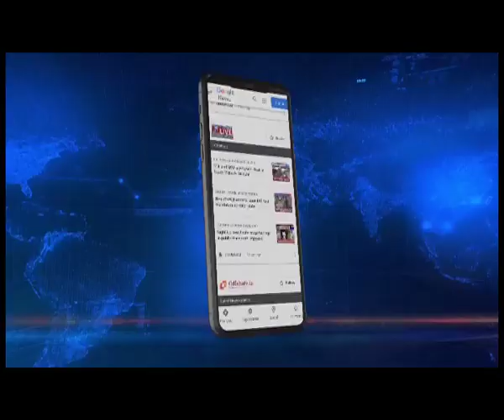Subansiri Lower Hydro Electric Project to start operations in June: NHPC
The National Hydroelectric Power Corporation will start operations of the 2,000 MW Subansiri Lower Hydro Electric Project, the country's largest under-construction hydroelectric project, at Gerukamukh on the Assam-Arunachal Pradesh border in June.